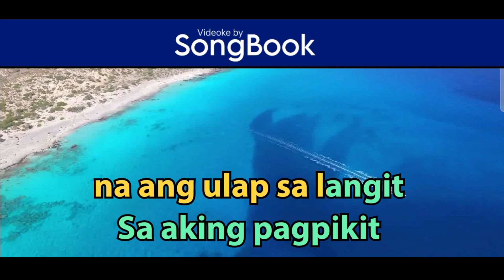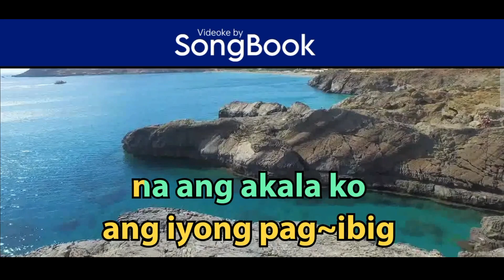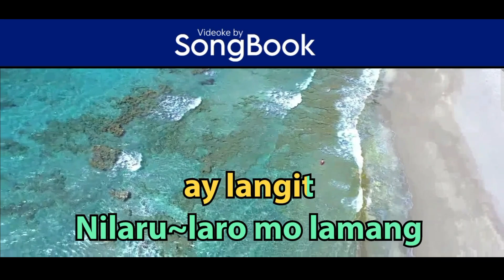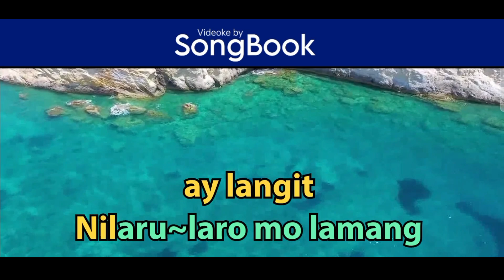Lason Mong Halik (Karaoke by Songbook) - Katrina Velarde